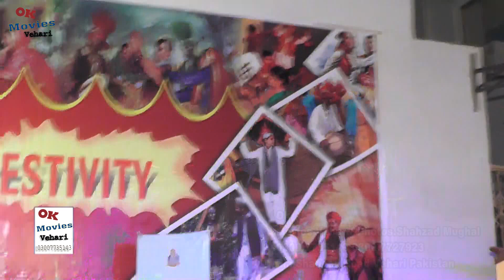punjab college Vehari Best Dance video Shoot By OK SV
punjab college Best Dancer in punjab college Vehari video 4k full hd
punjab college
OK STUDIO VIDEO

4k video Full Hd video Hd video
punjab college dance 4k full hd video